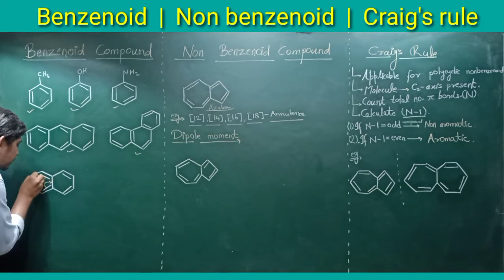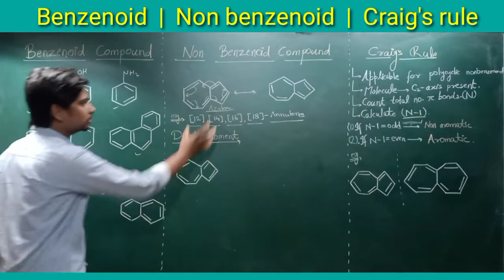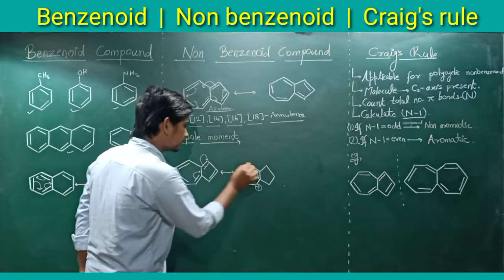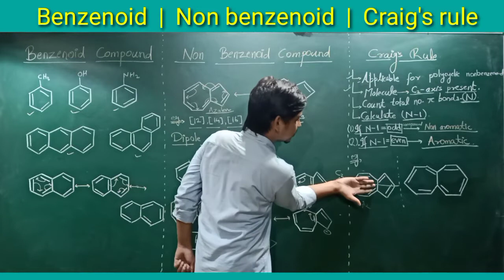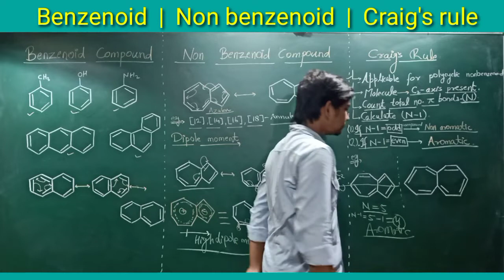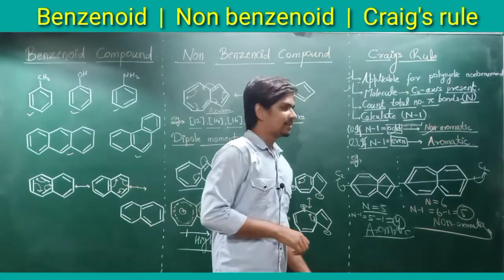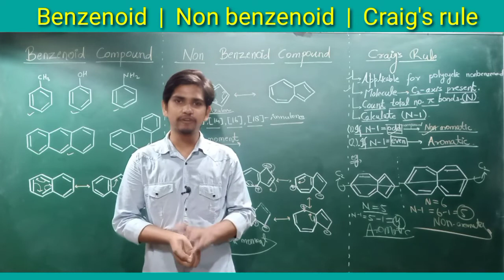Benzenoid compound | Non benzenoid compound | Craig's rule |CSIR NET | GATE | Part (5)